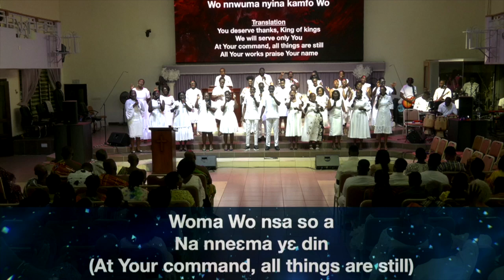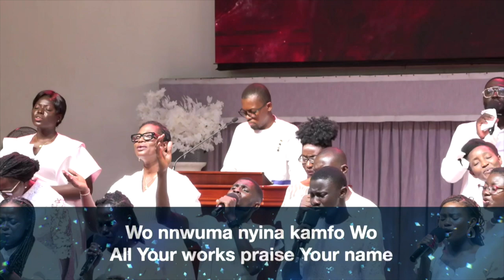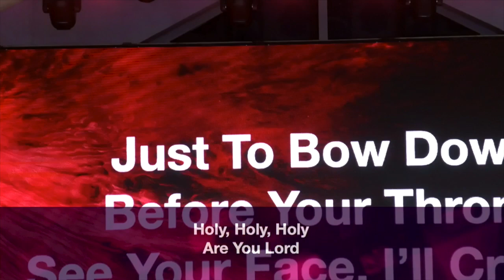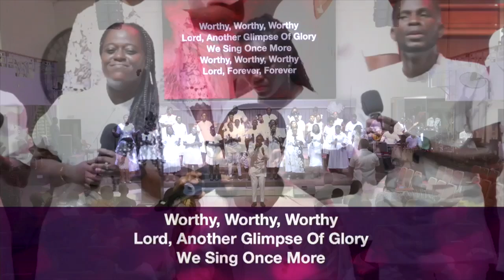OUR GOD IS ETERNAL | Psalm 145: 10 -13, Revelation 5: 9 -14 | Mr. David Ebow Phillips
You are welcome to Legon Interdenominational Church (LIC)
Stay Blessed and enjoy the wonderful Sermon.
LIC... Saved to serve! Saved to mature!

Physical Location: University of Ghana campus

Church Leadership
Head Pastor:  Rev. Francis Yaw Boamah
Pastor: Rev. Julius Duah Coomson
Pastor: Rev. Ibrahim Baidoo
Presiding Elder:  Mr. Edem Senanu
Church Administrator: Mrs. Dora Kurankye

VISION
To be a vibrant fellowship that reflects God’s glory on campus, in the nation and beyond.

MISSION
To be a Bible-believing, Bible-teaching and Gospel-preaching Church.
To be a worshiping and witnessing fellowship full of the warmth of Christ’s love to attract all on campus and beyond to Jesus Christ.
To disciple all in the fellowship to come to the fullness of the stature of CHRIST, reflecting His glory on campus, in the nation and beyond.

Aims of LIC
To witness to the saving power of Jesus Christ (Matthew 28: 18 20) through:
Worshiping together and increasing in the knowledge of God’s Word and obedience to it [the Word] (Worship).
Fostering the overall spiritual growth of members to maturity (Discipleship).
Preaching the Gospel of Jesus Christ to others (Outreach).
Identifying members’ spiritual gifts and encouraging their exercise (Service).
Developing close fellowship among members through sharing spiritual and other problems and assisting in their solution. (Fellowship).
Encouraging the practical application of Christian principles to social, economic, political, cultural and other issues (Outreach).